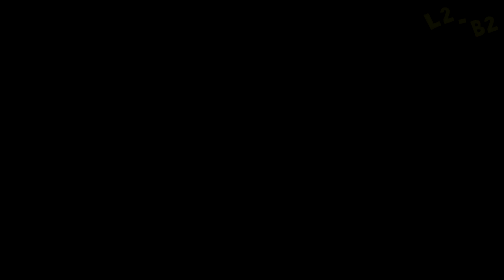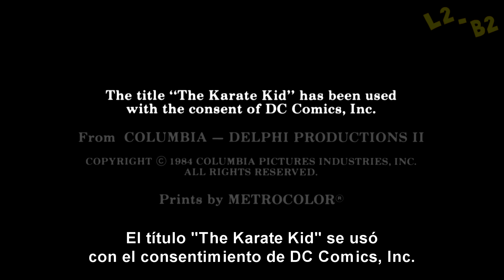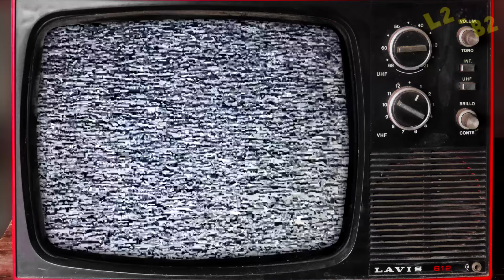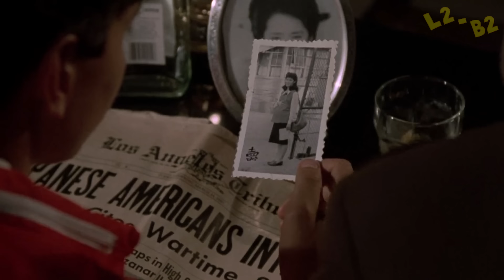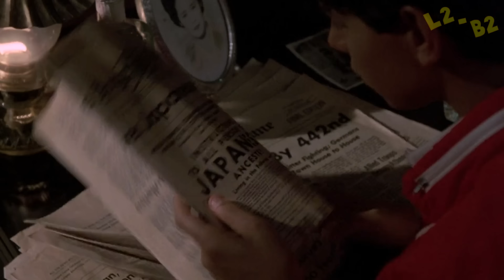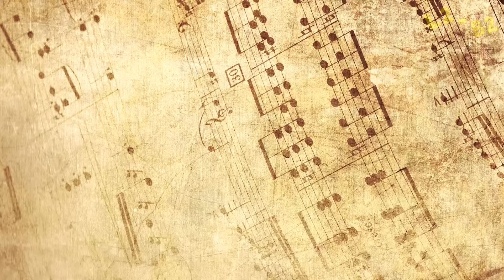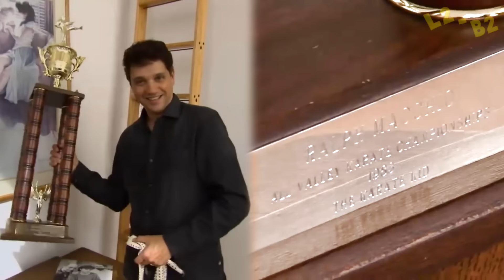Curiosidades The Karate Kid (1984)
Curiosidades de la película "The Karate Kid" de 1984, escrita por Robert Mark Kamen, dirigida por John Avildsen y protagonizada por Ralph Macchio, Pat Morita, William Zabka, Elisabeth Shue y Martin Kove.

¡Esperamos que te haya gustado el video!